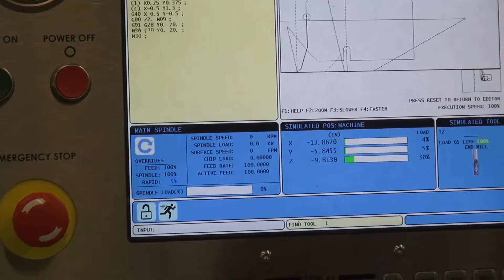Machining your way to Engineering College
Why all mechanical engineering students must take machining in High School.
Understanding how parts are manufactured helps engineers design products.